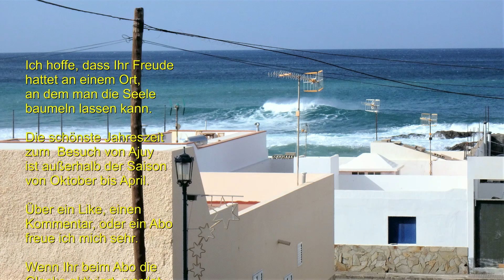Spain, Fuerteventura, Ajuy, relaxation on the wild, romantic rocky coast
heute entführe ich Euch an einen meiner Lieblingsorte Fuerteventuras.
Die raue Schönheit, dieses mit 130 Einwohnern, an der Westküste
der Insel gelegenen Ortes, ist beeindruckend.
Der Küstenbereich von Ajuy ist auch als Puerto de la Pena bekannt.
Hier erfolgte 1402 der erste Versuch, die Insel Fuerteventura zu erobern.
Durch Piratenüberfälle starben im Verlauf der Jahrhunderte viele
Einwohner des Ortes.
Heute ist Ajuy ein Ort mit sanften Tourismus in einer überwältigenden
Naturkulisse.
Die Brandung hat umfangreiche Höhlensysteme geschaffen, die von den Einwohnern als Lagerräume genutzt wurden und zum Teil besichtigt werden können.
Wegen der starken Meeresströmung wird an der Playa de los Muertos
vom Schwimmen, Tauchen und Schnorcheln dringend abgeraten.
Ich hoffe, dass Ihr Freude habt an einem Ort, an dem man die Seele
baumeln lassen kann.
Die schönste Jahreszeit zum  Besuch von Ajuy ist außerhalb der Saison
von Oktober bis April.
Über ein Like, einen Kommentar, oder ein Abo freue ich mich sehr.
Filme in diesem Kanal informiert.
Bleibt gesund und munter.
Herzlichst, Euer Petes Wildlife.

Today I take you to one of my favourite places in Fuerteventura.
The rugged beauty of this place, with 130 inhabitants, on the west coast of the island
the west coast of the island, is impressive.
The coastal area of Ajuy is also known as Puerto de la Pena.
This is where the first attempt to conquer the island of Fuerteventura took place in 1402.
Over the centuries, many inhabitants of the village died as a result of pirate raids.
inhabitants of the village.
Today Ajuy is a place of gentle tourism in an overwhelming natural setting.
natural scenery.
The surf has created extensive cave systems, which were used by the inhabitants as storage rooms and some of which can be visited.
Because of the strong ocean current, swimming, diving and snorkelling are not recommended at Playa de los Muertos.
swimming, diving and snorkelling are strongly discouraged.
I hope you enjoy a place where you can relax and unwind.
to let your soul dangle.
The best time of year to visit Ajuy is out of season
from October to April.
I would be very happy about a Like, a comment or a subscription.
new films in this channel.
Stay healthy and cheerful.
Yours sincerely, Petes Wildlife.

Hola queridos,
Hoy os llevo a uno de mis lugares favoritos de Fuerteventura.
La agreste belleza de este lugar, de 130 habitantes, situado en la costa oeste
de la isla, es impresionante.
La zona costera de Ajuy también se conoce como Puerto de la Pena.
Aquí, en 1402, se produjo el primer intento de conquistar la isla de Fuerteventura.
Debido a las incursiones de los piratas, muchos habitantes del lugar murieron en el transcurso de los siglos
habitantes del lugar.
Hoy en día Ajuy es un lugar con un turismo suave en un escenario natural abrumador.
paisaje natural.
El oleaje ha creado extensos sistemas de cuevas, que fueron utilizados por los habitantes como almacenes y algunos de los cuales pueden ser visitados.
Debido a la fuerte corriente marina, en la Playa de los Muertos
se desaconseja encarecidamente nadar, bucear y hacer snorkel.
Espero que te diviertas en un lugar donde puedas colgar tu alma.
para dejar que tu alma cuelgue.
La mejor época del año para visitar Ajuy es fuera de temporada
de octubre a abril.
Me alegra mucho un like, un comentario o una suscripción.
nuevas películas en este canal.
Manténgase sano y alegre.
Sinceramente, su Petes Wildlife.